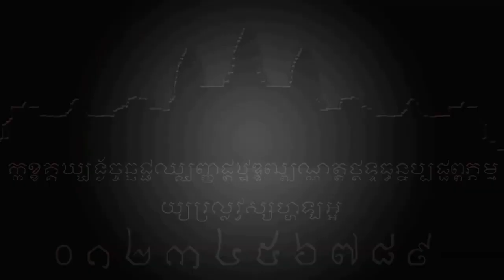រូបពីរ | វិមានអនុស្សាវរីយ៍សង្គ្រាម បារាំង~ខ្មែរ​ | Monument​ aux​ morts.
រូបពីរ​ " វិមានអនុស្សាវរីយ៍សង្គ្រាម​ បារាំង~ខ្មែរ
Monument​ aux​ morts.
អរគុណរាល់ការជួយឧបត្ថម្ភ!█▓▒░
(Swift code for ABA : ABAAKHPP)
ពីនេះពីនោះHD █▓▒░
ចែករំលែកចំណេះដឹង នឹង ពត៌មាន 🎀
 អគុណសម្រាប់ការគាំទ្រ ▄ ▂ ▁

សូមបញ្ជាក់ █▓▒░
១.សូមបញ្ចេញមតិប្រកបដោយក្រមសីលធម៌!
២.យើងមិនឆ្លើយតបគ្រប់ការបញ្ចេញមតិនោះទេ!
៣.យើងខ្ញុំមិនមាននិន្នាការបក្សនយោបាយ
ខាងណានោះឡើយសូមជម្រាបទុកជាដំណឹង !
សូមអគុណ-𝓣𝓗𝓐𝓝𝓚𝓢!
Image : From Google, Another..!